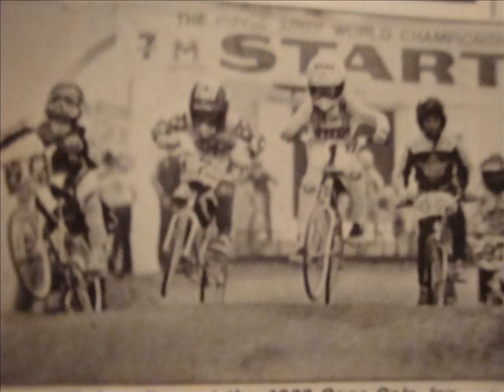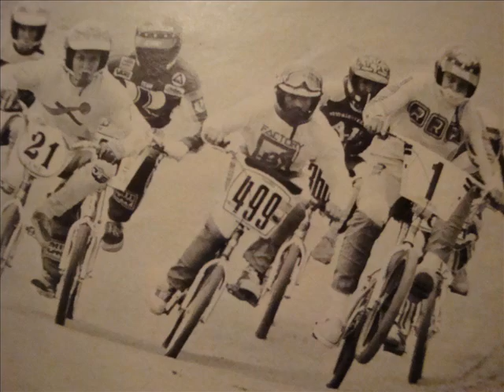OLDSCHOOL BMX the small dudes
... and some bigger ones
Danny Nelson,Geof Scofield, Steve Veltman, Doug Davis, Gary DeBacker,Mike Horton, "Chicken" George, Derik Garcia.